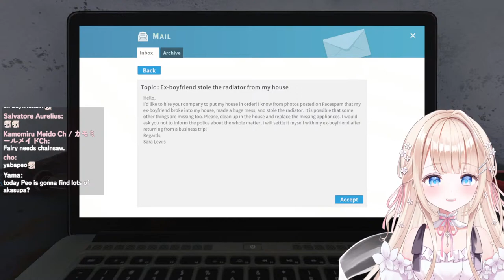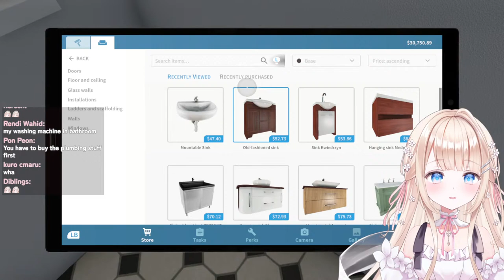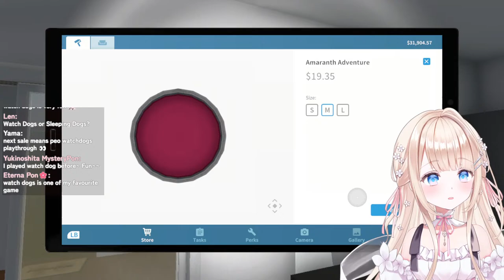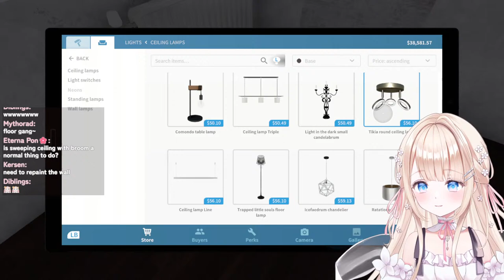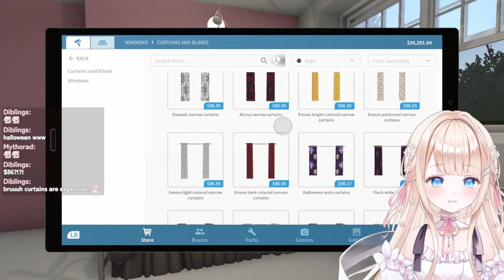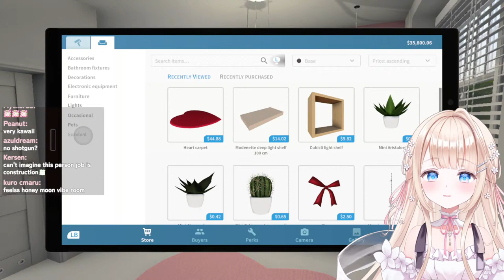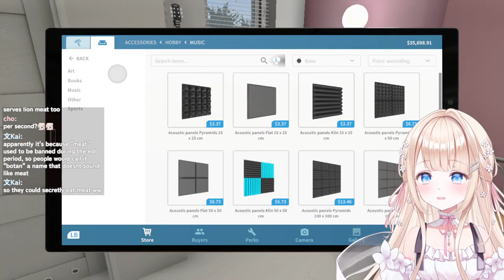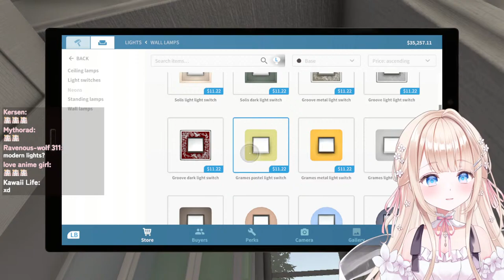House flipper┊ Fairy Cleanup Service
Flipping some houses while chatting!

I am a flower fairy , Yukinoshita Peo ໒꒱
I'm still learning English, but I'll do my best!

୨୧ Discord
 Fan Server - Peo's Garden

 ୨୧ Fan name ￤ ぴおにすた / Peonista
 ୨୧ Fan mark  ￤ 🌸

￤ Credit ￤